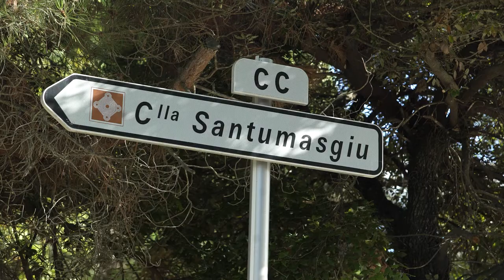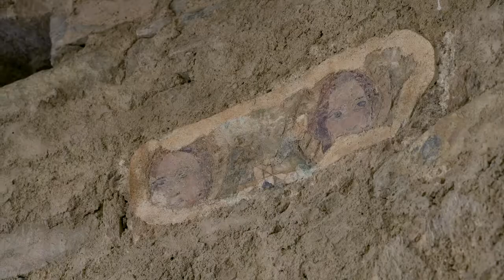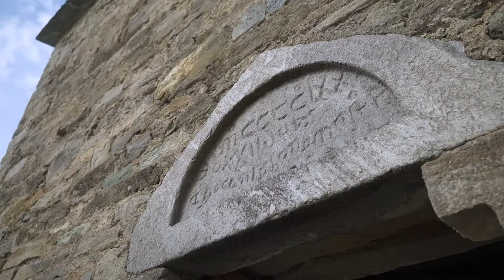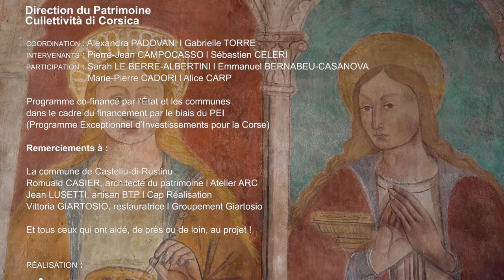Restauration de la chapelle San Tumasgiu di Pastoreccia de Castellu di Rustinu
Film-documentaire présentant le travail de restauration de la chapelle San Tumasgiu di Pastoreccia par la Direction du Patrimoine de la Collectivité de Corse.

Vidéo réalisée par @Pimento Prod